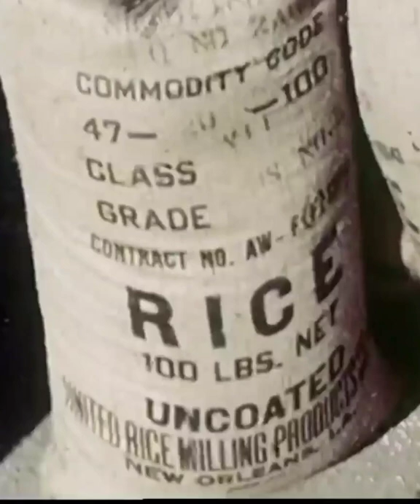"Be not deceived, God is not mocked." | Neville Goddard🎵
from Feel After Him | Neville Goddard🎵 Lecture remastered in his own voice (ihov)
I've remastered this talk and many others from the era to improve audio clarity and listenability.